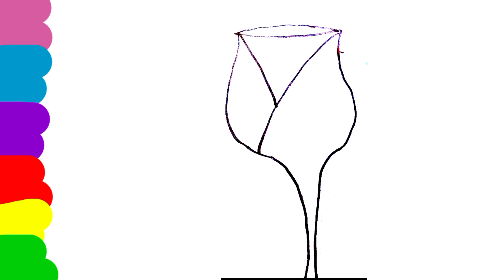Easy Cute flower drawing | Flower drawing 🌹 for kids and toddlers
In this video I have drawn a cute flower step by step.
In this video the kids will learn how to draw cute flower easily.
Flower Drawing And beautiful painting.
Flower Drawing And painting.
Drawing flower easily.